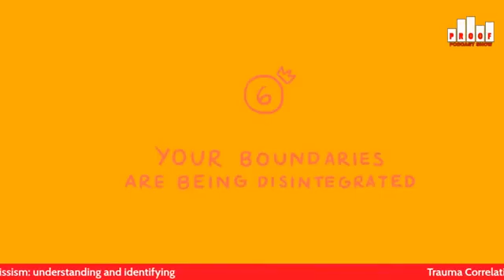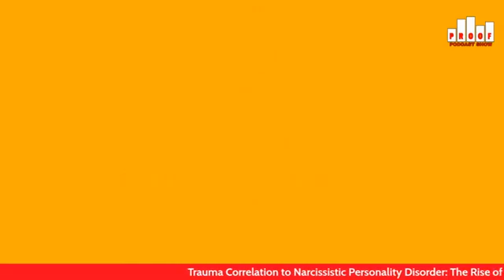Trauma Series EP 7: Trauma Correlation to Narcissistic Personality Disorder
Welcome to Thee Social Canvas, I am your host Natalie. I have worked in the mental health field for over 10 years and hold a Master degree in Forensic Psychology.  I want to say thank you for checking out the Trauma Series Episode 7: Trauma Correlation  to Narcissistic Personality Disorder: The Rise of Narcissism, Understanding and identifying Narcissistic Personality Disorder . Thee Social Canvas and The Proof Podcast  my Brother Scion, we came together to bring you this series. In this series we discuss the aspects of Trauma and different ways trauma expresses itself.

Thee Social Canvas will use this platform to provide psychoeducation about various topics, some those topics include but, are not limited to: mental health topics, social injustice topics, parenting and many more. This channel is about sharing perspectives, thoughts, facts, and opinions. It is an opportunity to learn from one another, to have empathy see how we differ and how we can improve our social interactions have better relationships.